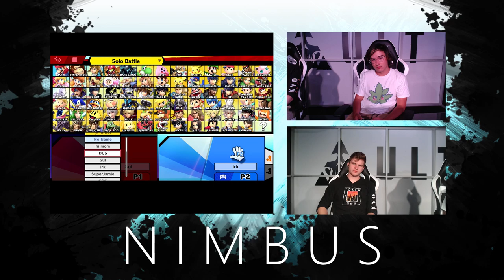Nimbus 56 - John Lemon (Chrom, Hero) vs. Flool (Wolf) Winners Quarters - Smash Ultimate